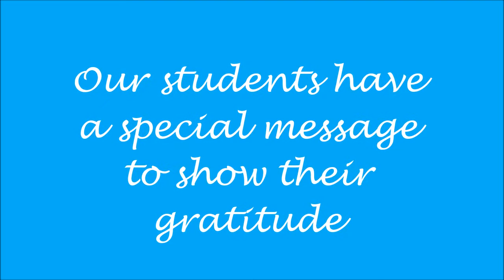Teacher Appreciation Week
In honour of teacher appreciation week we gathered some of our students that want to show their gratitude from all over the world.